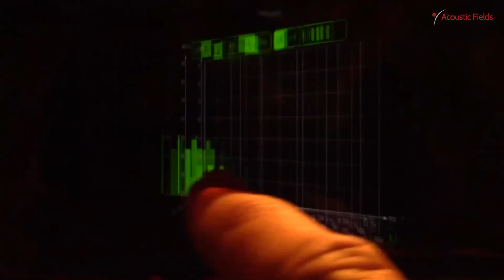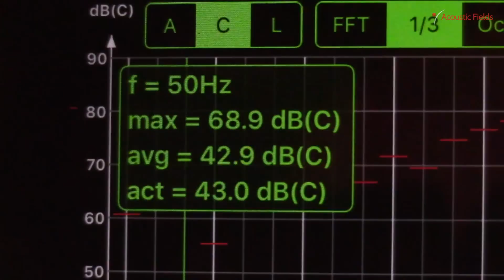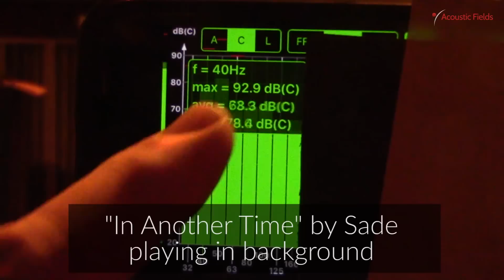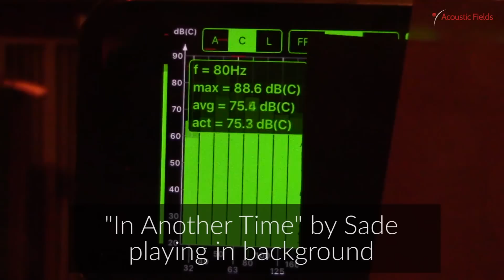Using the RTA App at Sacred Ground Studios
Low frequency energy within our rooms has certain behaviors and relationships with other low frequencies that must be maintained and treated for in all small room acoustics. Low frequencies must be balanced within all of our music rooms.In this video, we look at 30 , 40, 63, 80 Hz. and how this energy moves within our Sacred Ground Studios in Hollywood, California.